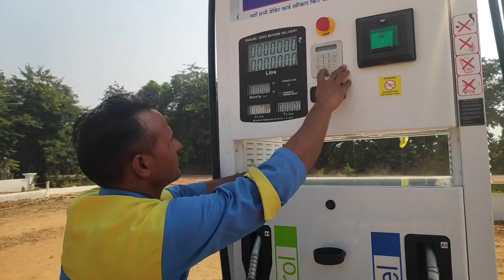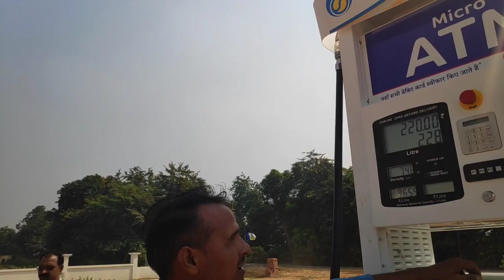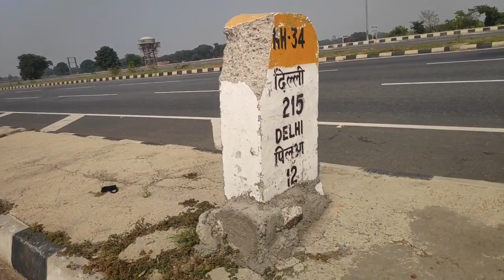Mai or Vishal gaye bike sahi karane agance par || vlog kafi time baad aa raha hai 🙏🏻🙏🏻💯💯👍👍